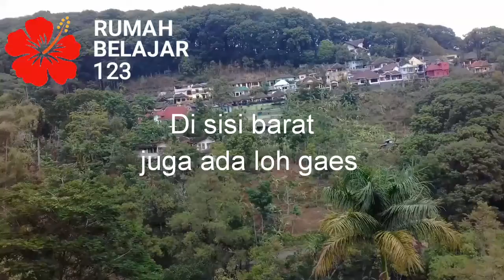Kawasan Perumahan Orang Kaya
Banyak rumah mewah di daerah Tretes dan sekitarnya. Tapi yang terpusat ya ada di Sekuti sini salah satunya.